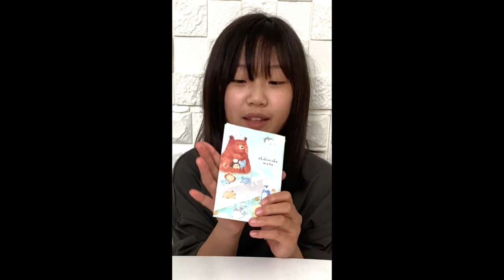うれしい～♪プレゼントをいただきました！(プーさん・Disney)【誕生日プレゼント】